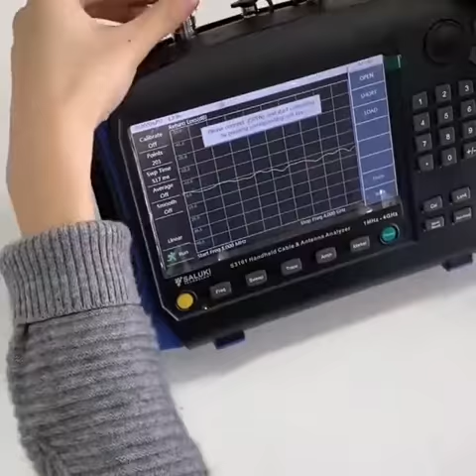Saluki VNA Calibration Kit Introduction